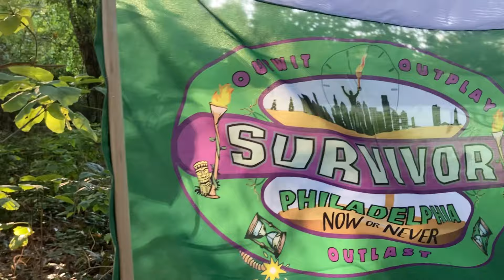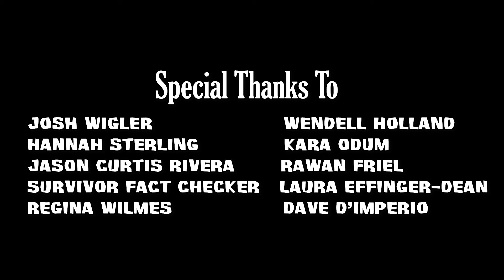Survivor Philadelphia: Now or Never - Episode 6 - We're Three Lions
Some moments take years to become iconic, and some are iconic the moment they happen. This... is one of them! As the 10 remaining players arrive to the merge, they drop their buffs as they look forward to their future in the game. But to their surprise, their past is about to come back to haunt them as the Sands of Time returns to enact their revenge. With all 16 players back together again, it's time to put it all on the line, because it's now... or never!

Survivor Philadelphia: Now or Never airs new episodes weekly every Tuesday at 6:00pm only on YouTube! Catch up with the entire series now: